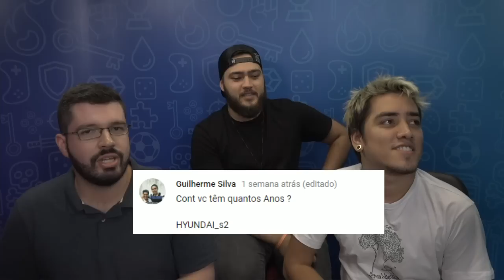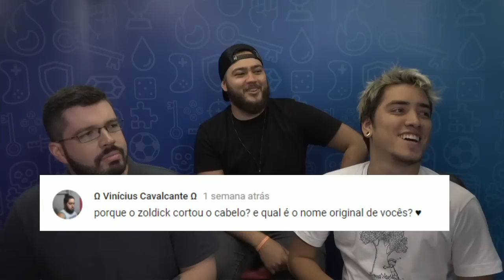Combat Arms - Bizu 06/02/2018 - RESPONDENDO PERGUNTAS